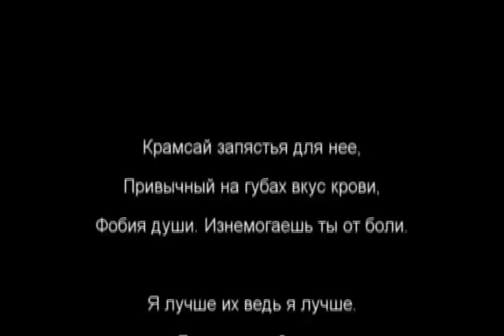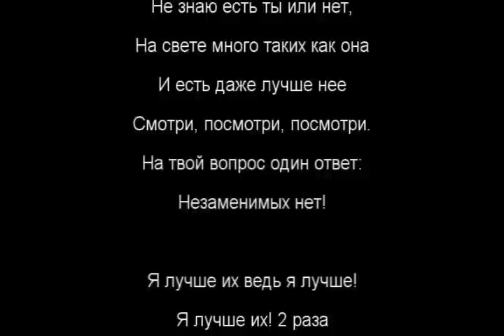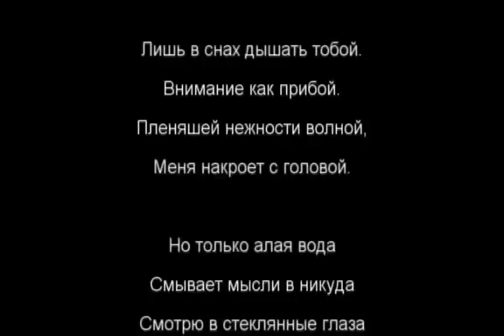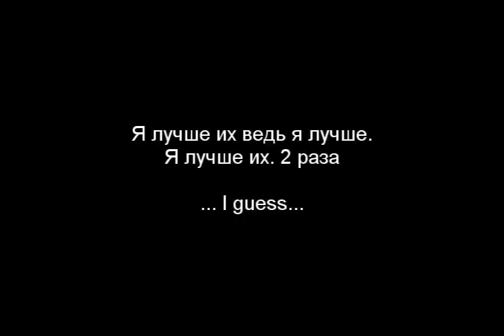Emily Rose - Незаменимых Нет (Irreplaceable) LYRICS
Artist: Emily Rose
Song: Незаменимых Нет (Irreplaceable)
Album: Emily Rose (2007)

Sorry about the poor subtiteling of this video. I really meant to try, but I just cannot identify the words that are said in the song to the lyrics as I don't speak Russian. This causes confusion and makes it hard for me to time what words that are said when. I'm not really sure about anything... except that this song, with or without correct timed subtitled lyrics, is awesome.

At first when I heard this song, I didn't think about what the lyrics were about, I just liked the melody and singing. But then I decided to translate the lyrics with Google Translate to get to understand the song.

So here's the lyrics DIRECTLY TRANSLATED into English:

Kramsay wrist for her
The familiar taste of blood on his lips,
Phobia soul. You faint from the pain.

I'm better than them because I'm better.
I'm better than them. 2 times

Only in dreams breathe you,
Your account both surf
Captivating tenderness wave
I накроет head.

But the crimson water
Washes away the thought of nowhere.
I looked in the glass eyes.

The pain rips me to pieces,
Burns lie of yours.
(Suffocates the heart of sweet air)

I do not know is you or not,
In the light of the many like her
And there are even better than her
Look, look, look.
On your question, one answer:
Irreplaceable!

Important as the surf.
Plenyashey tenderness wave
I накроет head.

And remember; Я буду любить тебя всегда ;)